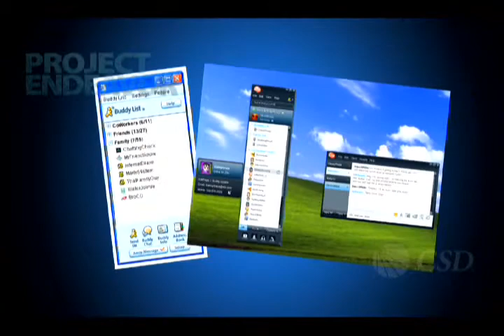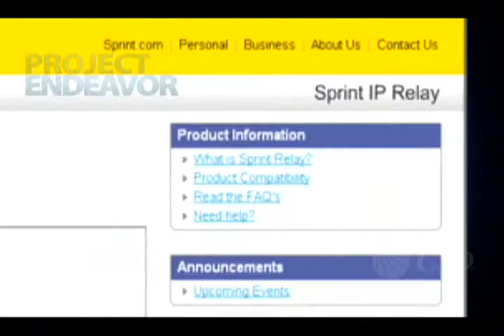Internet 102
Navigating the Internet and World Wide Web